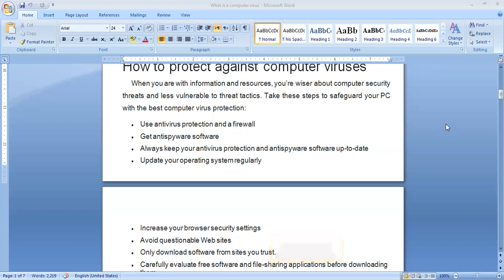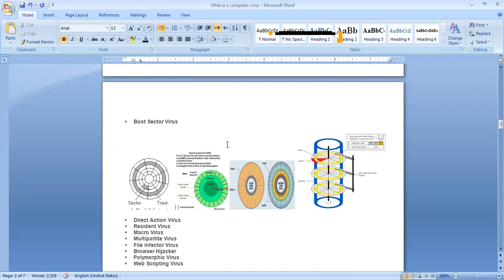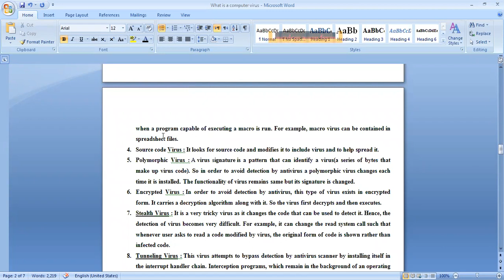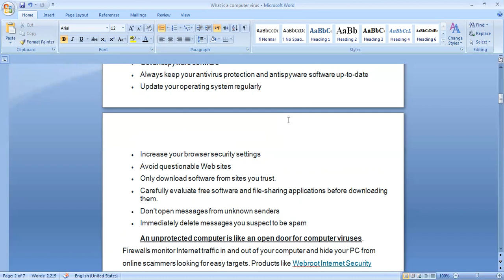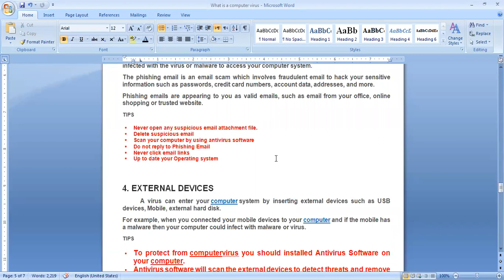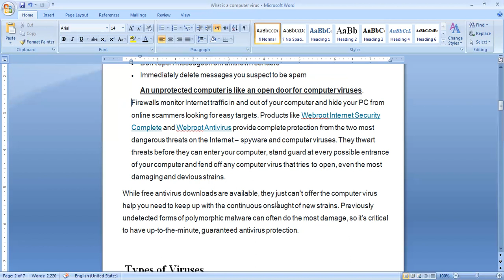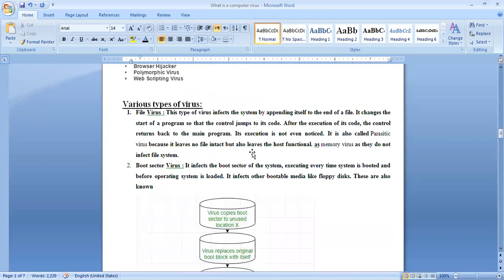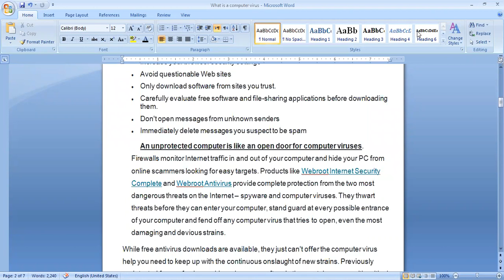Computer Viruses & Protection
ICS Part-I
Fusion College Shakargarh